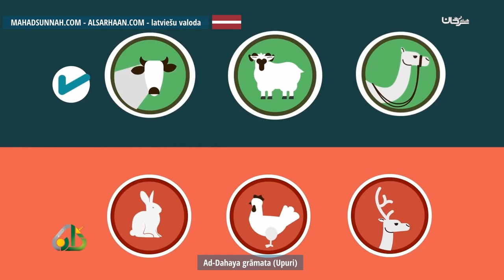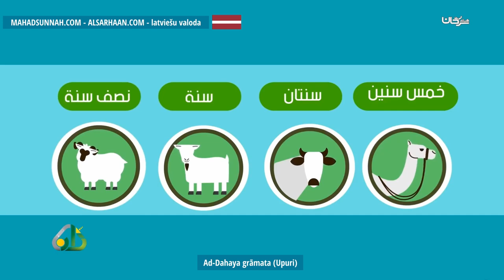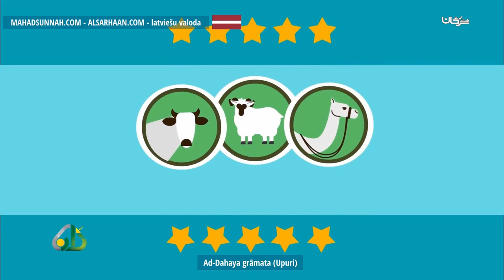Ad Dahaya Grāmata Upuri احكام الاضحية